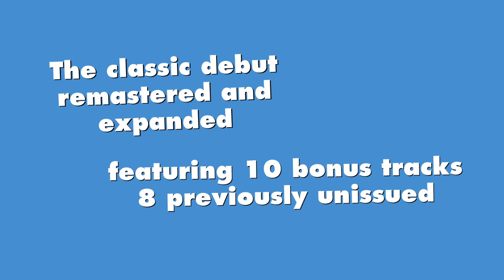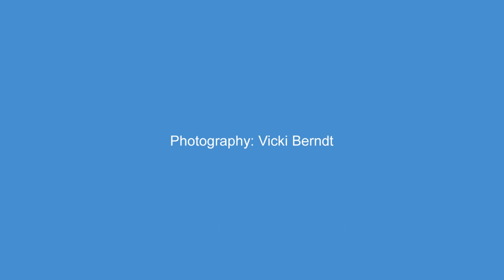Omnivore Muffs trailer